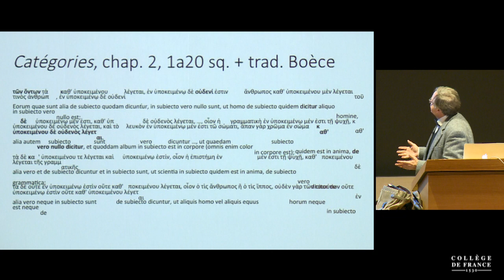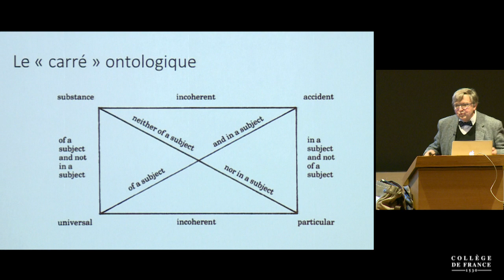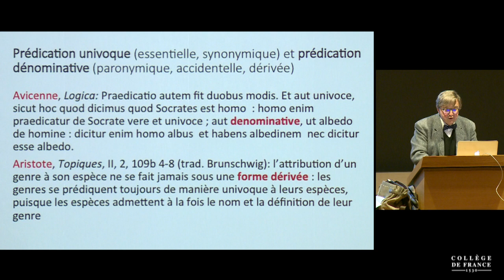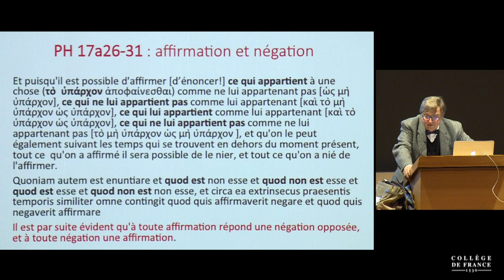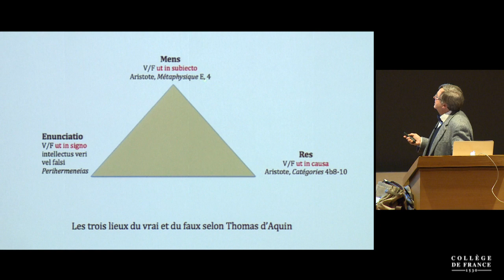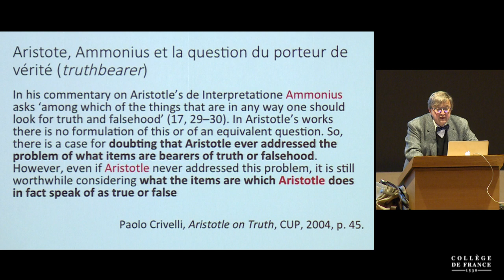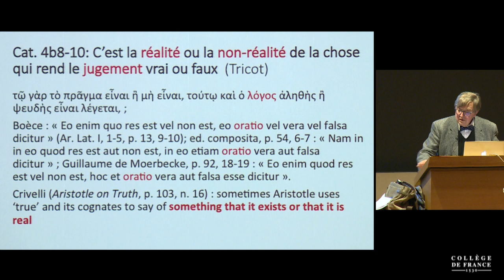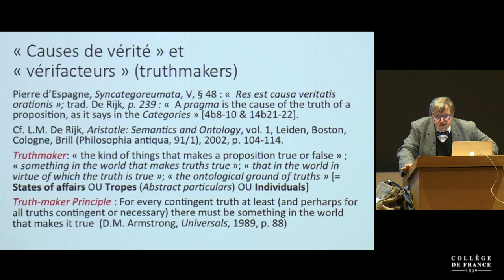Destructionis destructio (suite) : existence et vérité (6) - Alain de Libera (2017-2018)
Enseignement 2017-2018 : Destructionis destructio (suite) : existence et vérité
Cours du lundi 19 mars 2018 : Destructionis destructio (suite) : existence et vérité.